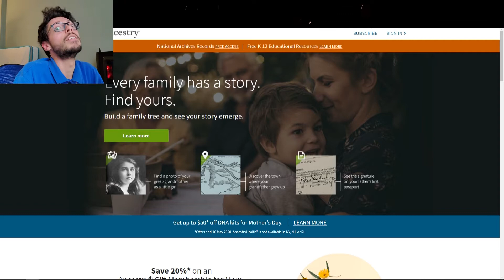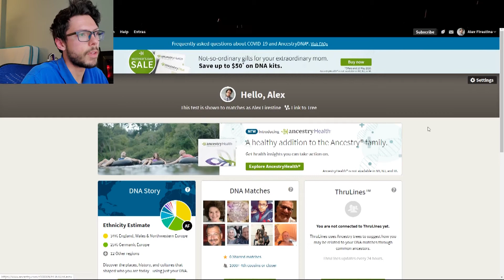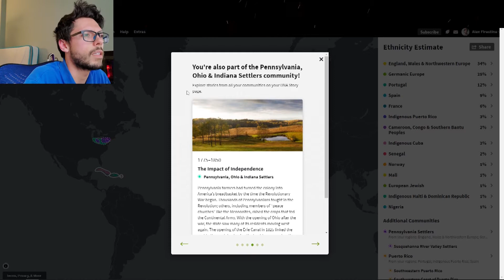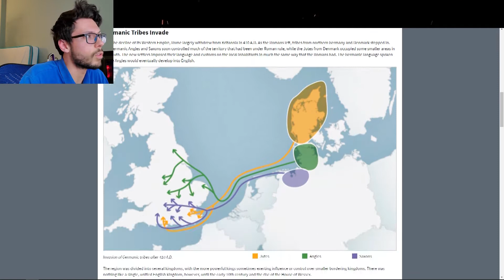Ancestry | What Am I!?